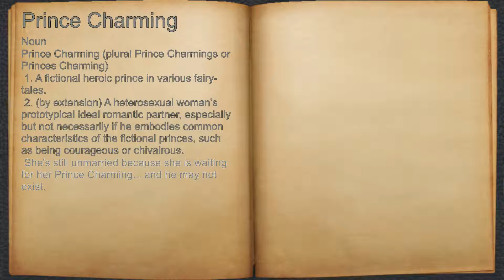What does Prince Charming mean?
A spoken definition of Prince Charming.

Intro Sound:
Typewriter - Tamskp